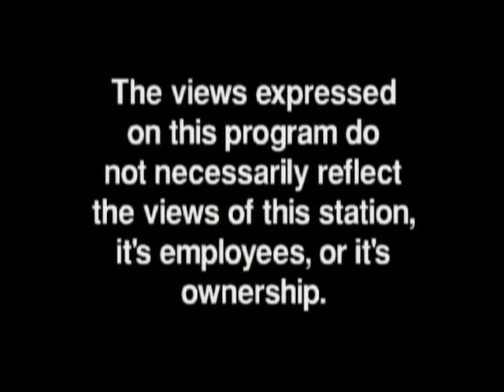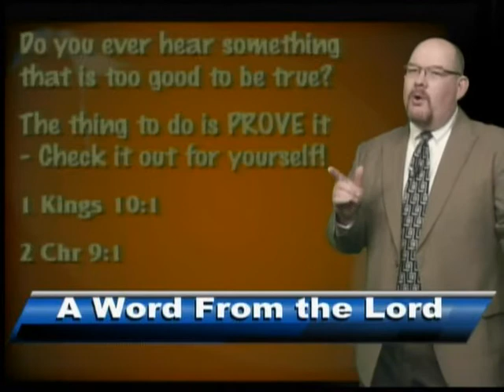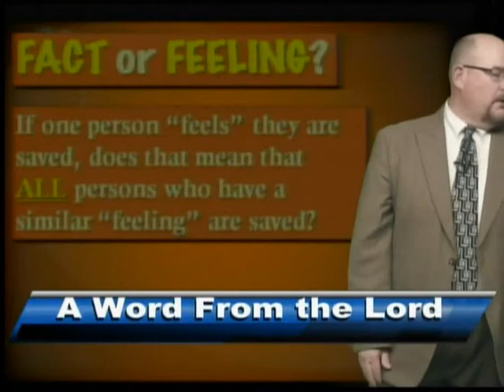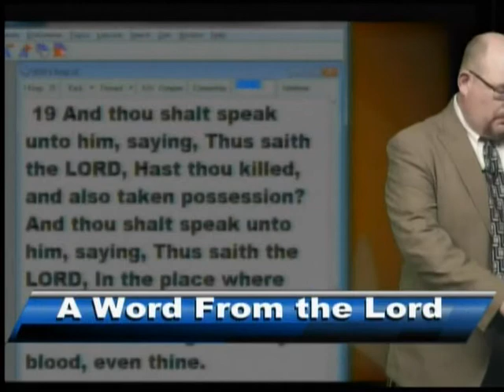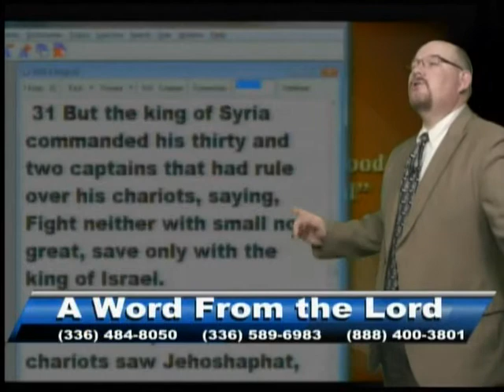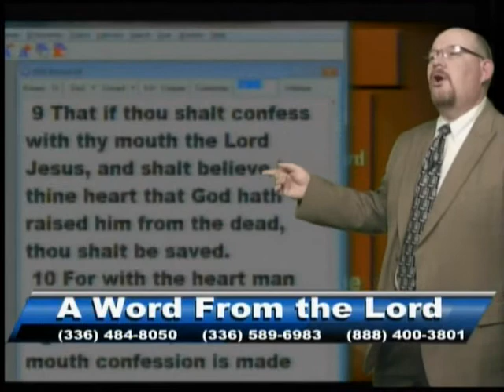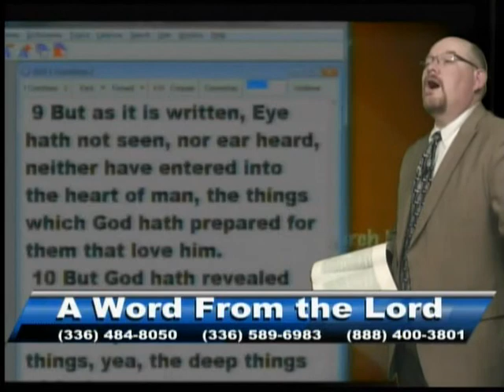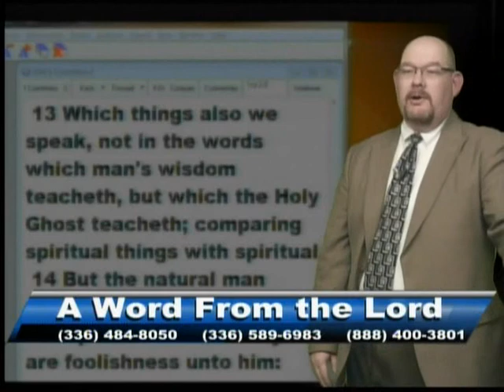AWFTL - Fact or Feeling 4-14-16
Truth is not based upon feelings. One can't FEEL like something is true without checking the FACTS.